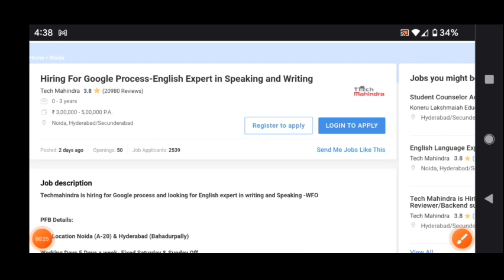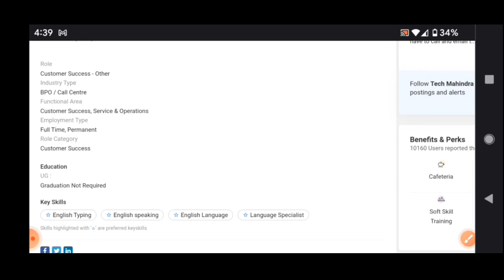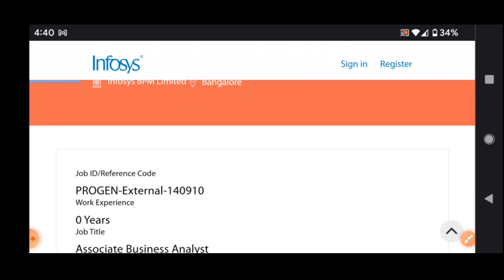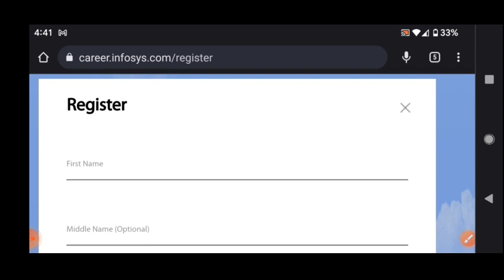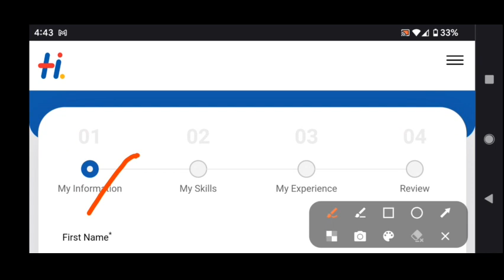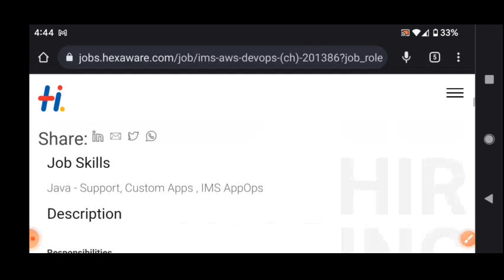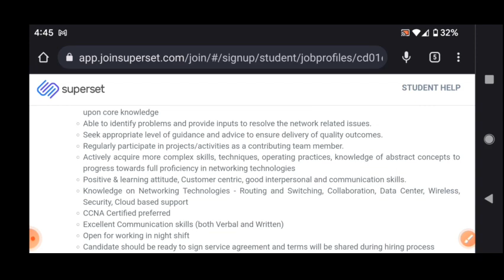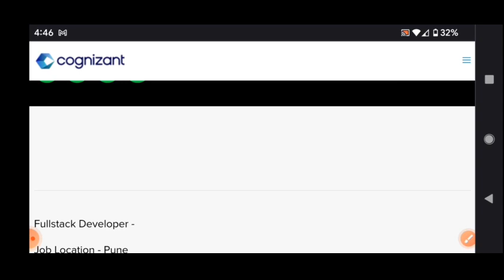Latest jobs in tech Mahindra, cognizant, Capgemini, hexaware & Infosys/job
walk  interview
free jobs
latest jobs
jobs 2022
training with job
bpo jobs
call center jobs
Hyderabad jobs
banglore jobs
Degree jobs
pg jobs
freshers jobs
bank jobs
pool drive
job
campus drive
Delhi jobs
Pune. jobs
voice jobs
executive jobs
associate jobs
executive jobs
backend jobs
Genpact jobs
Amazon jobs
Wipro jobs
tcs jobs
tech Mahindra jobst
cognizant jobs
Deloitte jobst
dell jobs
test pattern
hcl jobs
Government jobs
Capgemini jobs
cognizant jobs
work from home jobs
typing jobs

backend jobs

experience jobs